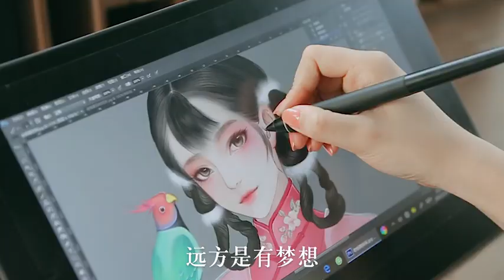希望女孩子的手，是用來做飯還是化妝都不要被非議#美食趣胃計劃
大家好！我是九月！